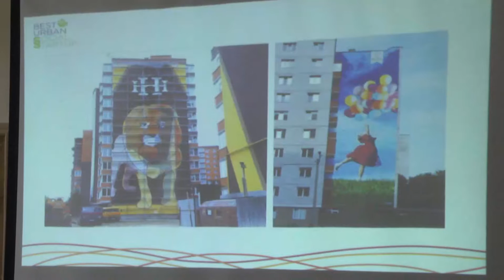Мої квадратні метри.